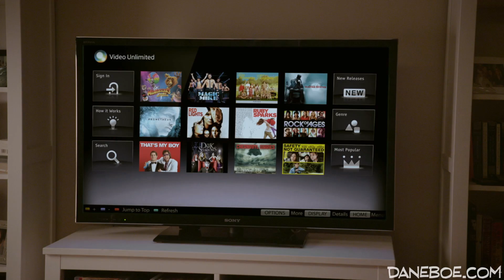VIP Lifestyle: Daneboe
I got to be in a commercial! Uploading it here so you guys can see it!
Get your VIP treatment with Sony Entertainment Network -- music, movies, games and more!

SEND ME STUFF and TOYS FOR CUDDLES:
Daneboe
2658 Griffith Park Blvd. #803

► SEND MAIL TO: 80 W. Sierra Madre Blvd #428 Sierra Madre, CA 91024